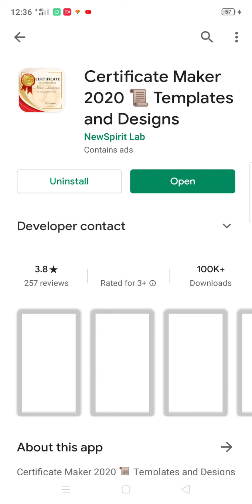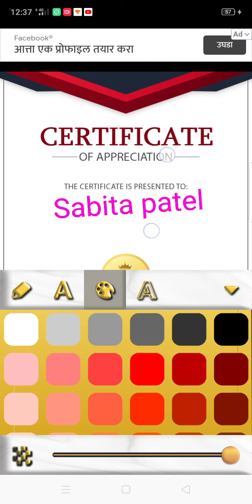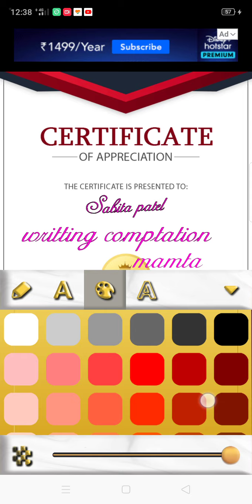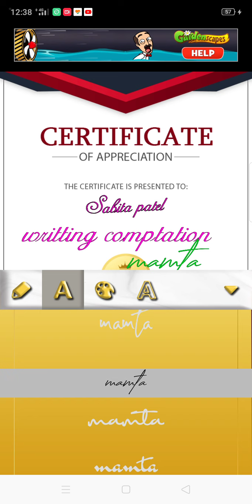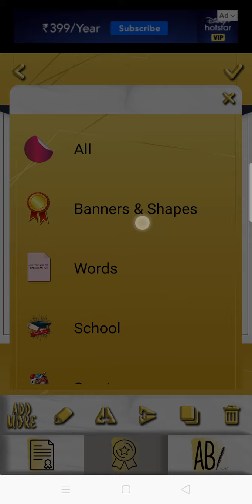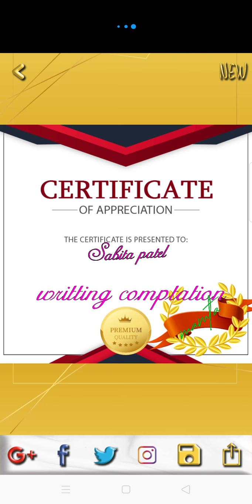How to make certificate by us in very easy way for any competition